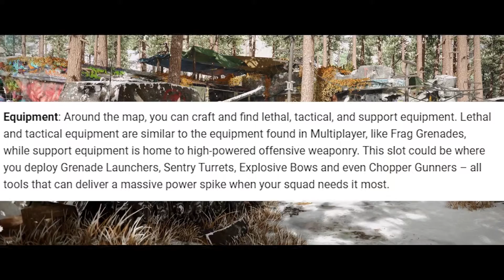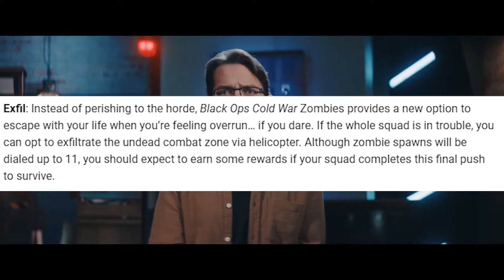THIS LOOKS SO GOOD | Call of Duty Black Ops Cold War Zombies (Reaction)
THIS LOOKS SO GOOD for Call of Duty Black Ops Cold War Zombies. This a lot to unpack in this awesome reveal trailer.